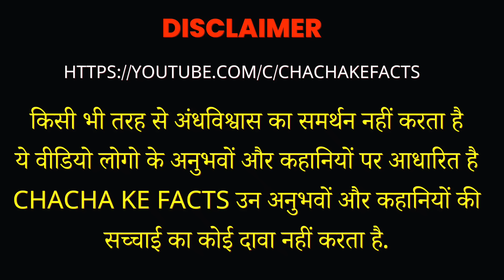Super Model Horror Story, Real Horror Story, Ghost Stories,Kya Bhoot hotey Hain ? ChachakeFacts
ishwar na kare kisi ko Aisa experience ho
Query asked
model horror story new horror story hindi
kya bhoot hotey hai kachha kalwa kya hota hai
real horror stories, horror story, horror stories, true
horror stories, Chacha ke Facts Horror Story,horror, scary stories, horror stories in
Hindi,Chacha ke facts new story,Horror storytelling, scary story,
horror story, Hindi scary stories, horror story in
Hindi, scary story in Hindi, true horror story, haunted
stories in Hindi, true scary stories, animated horror
stories, real horror, ghost stories, bhoot ki kahani,
bhutiya Kahani, bhoot wali kahani, bhoot ki story,
daravani kahani, bhutiya story, horror kahani, darawani
kahaniya, kota horror story, horror podcast Hindi,
8TRR ERT, real horror story in Hindi, black magic,
paranormal activity, supernatural, cursed village,
witchcraft, black magic, ghost footages, neighbour
horror story footage, black magic horror stories, black
magic dark horror stories, Kala Jadu, Vashikarn black
magic.

( नितिन ) इन जानकारियों की सच्चाई का कोई दावा नहीं करते है